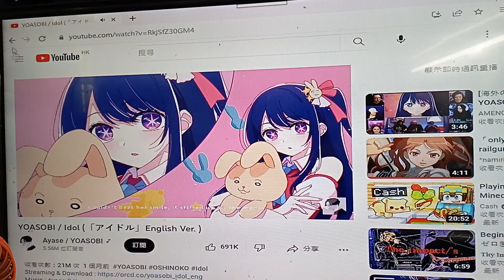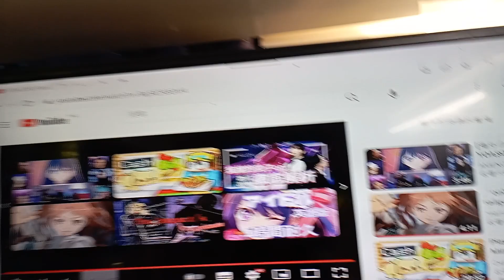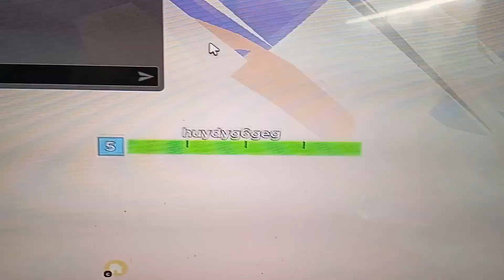Minecraft in Roblox but iron is finally in the game Roblox bed wars